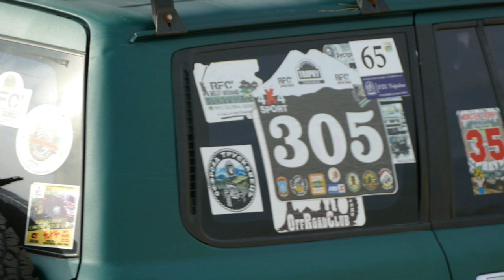Может и хорошо что он сломался, теперь МЕГА-ЗАЗ ZaLuPAZL будет с новым мотором и трансмиссией